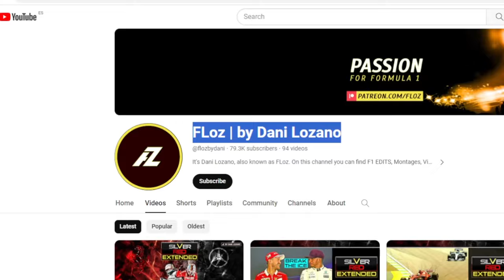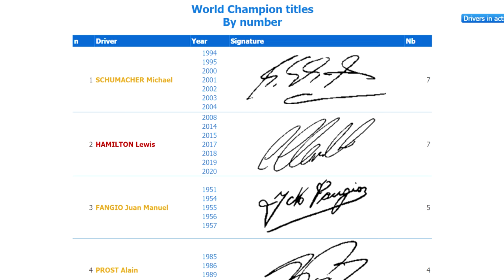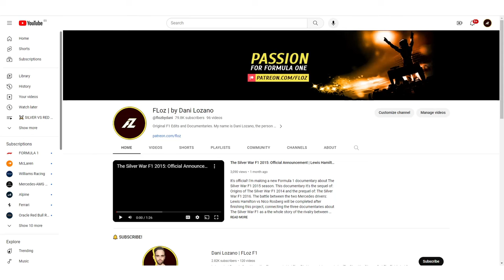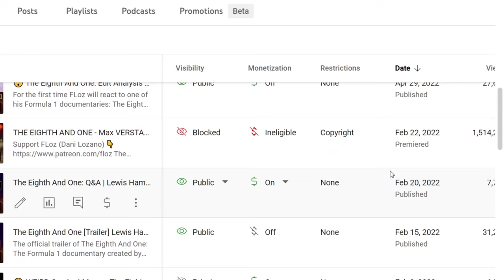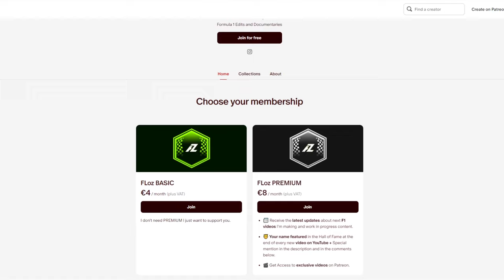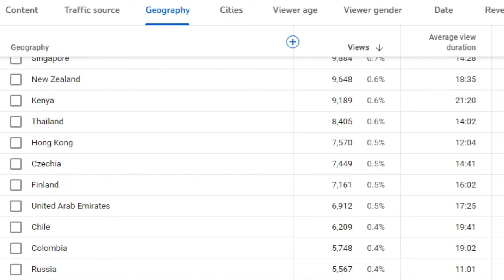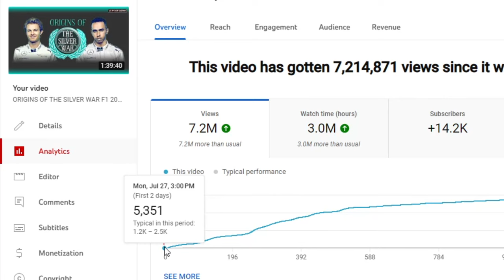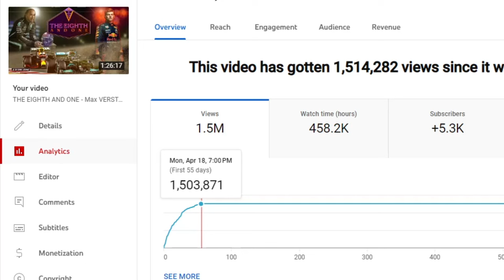REVEALING Video ANALYTICS on YouTube: The Eighth And One - Max Verstappen vs Lewis Hamilton F1 2021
In this video I will reveal for the first time ever the video numbers of one of my most popular Formula One documentaries made ever for YouTube: The Eighth And One F1 2021 - Max Verstappen vs Lewis Hamilton Documentary. This documentary was published on February 2022 on my main YouTube channel @flozbydani  In just two months it get more than 1.5 Million views. Let's discover more insights and stats about this video using the metrics of YouTube analytics. In that way we will see more data about number of likes, comments, shares or the countries where this documentary was watched most.

0:00 This Video has 1 Million Views: The Eighth And One  - Max Verstappen vs Lewis Hamilton F1 2021 Documentary
0:57 What is About The Eighth And One?
3:10 Video Analytics on YouTube (Dashboard)
5:57 More Info about the documentary